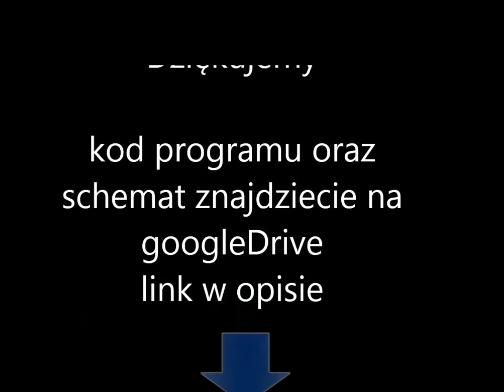4. Jak wykonać robota linefollower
Muzyka  podczas filmu nie jest naszą własnością i nie rościmy sobie do niej żadnych praw.